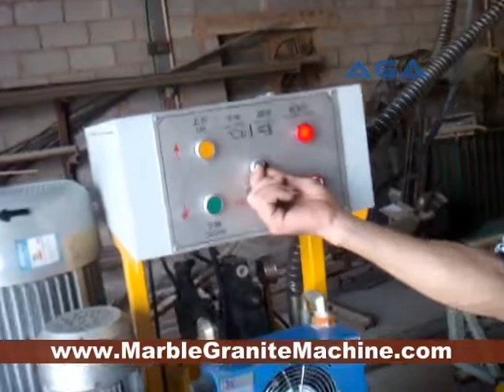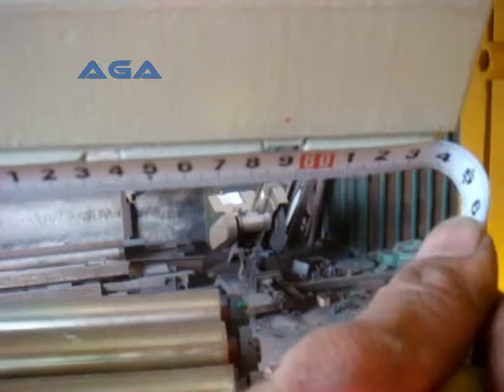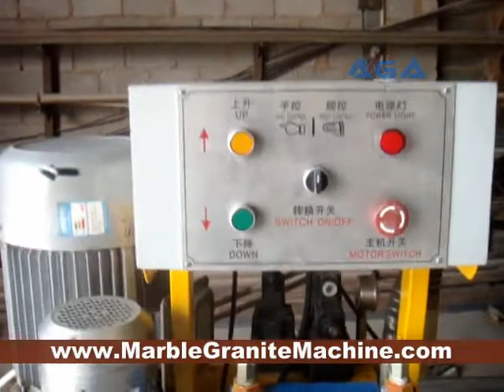Оборудование для колки камня гидравлического давления 200 тонна - Рок камень ломать машины P200 AGA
Большой Оборудование для давления Камнекольная 200 тонна - рок-колки камня